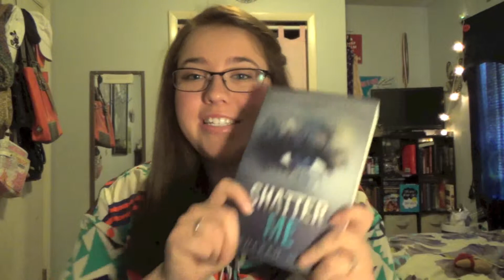March TBR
Here is my March TBR! Hopefully I actually stick to this one.